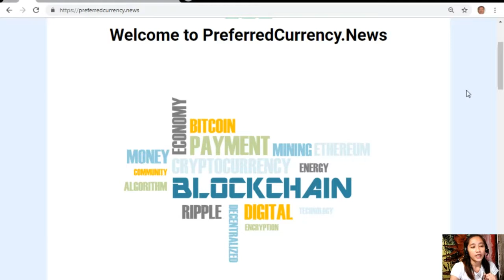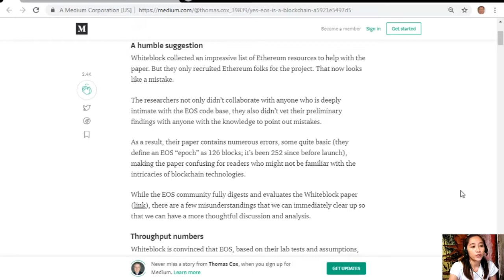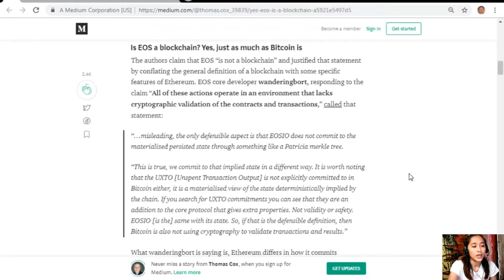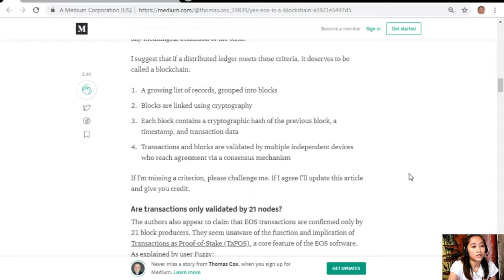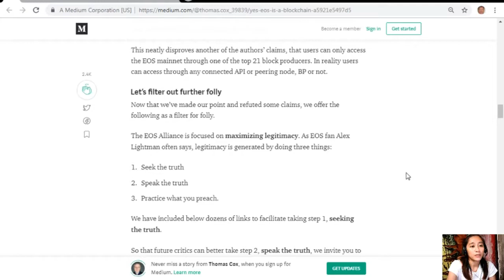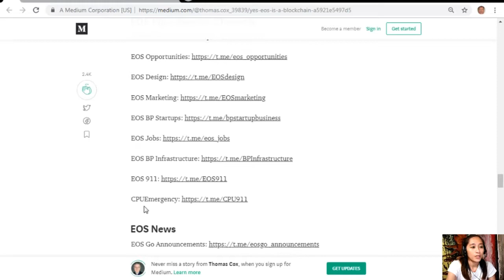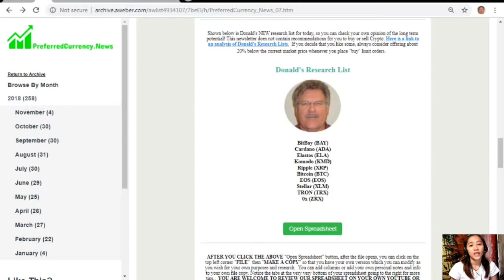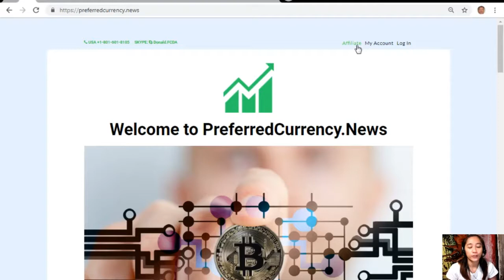EOS is a blockchain